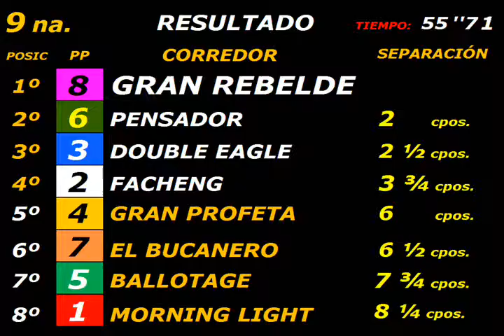GRAN REBELDE -- CLÁSICO GREEK PRINCE 2014 -- 1000 m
GRAN REBELDE es hijo de APPRENTICE (FORTY NINER) en BAYADERA (HOUSTON)

1.  (  8  ) GRAN REBELDE (59) (S/. 18000)
2.  (  6  ) PENSADOR (59) a 2 cpos. (S/. 5400)
3.  (  3  ) DOUBLE EAGLE (59) a 2 ½ cpos. (S/. 3600)
4.  (  2  ) FACHENG (57.5) a 3 ¾ cpos. (S/. 1800)
5.  (  4  ) GRAN PROFETA (59) a 6 cpos.
6.  (  7  ) EL BUCANERO (57.5) a 6 ½ cpos.
7.  (  5  ) BALLOTAGE (59) a 7 ¾ cpos.
8.  (  1  ) MORNING LIGHT (59) a 8 ¼ cpos.

                            800 en      43".80
FINAL:                1000 en      55".71
TIEMPOS FRACCIONADOS: (22".01) (21".79) (11".91)
GRAN REBELDE -- ÚLTIMOS 200 en: 11".91